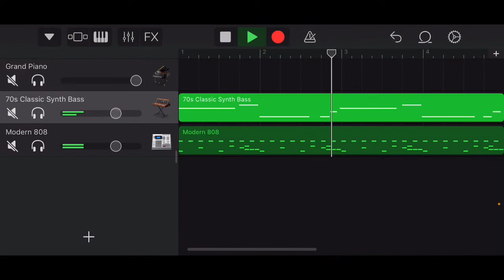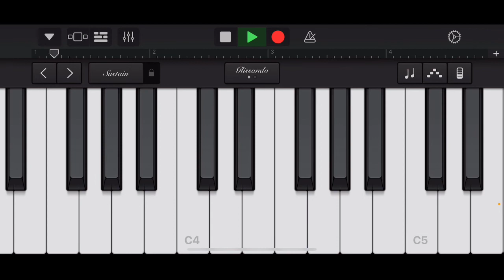iPhoneのみでDr. DreのStill D.R.E. (ft. Snoop Dogg)のイントロを再現してみた 【GarageBand】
☺︎ { 一部オリジナル仕様なのはご愛嬌

Original:
Dr. Dre - Still D.R.E. (ft. Snoop Dogg)